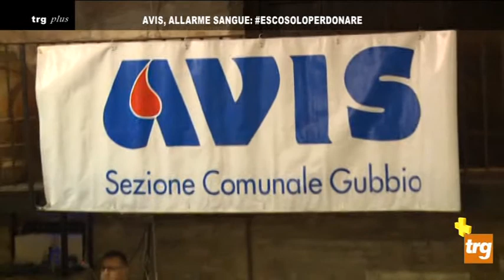Avis, allarme sangue